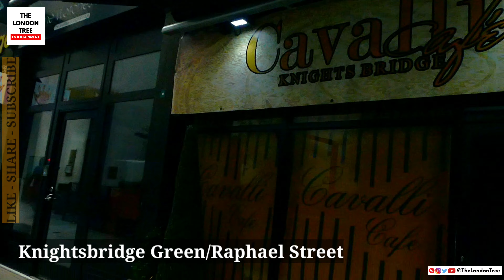Vlog 14 | Walk From Knightsbridge To Hyde Park, London (With Commentary) - 4K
I walk from Knightsbridge, a place filled with shops and restaurants, with Harrods being in the spotlight, to Hyde Park. Walk with me while I talk.
Chapters
1 00:00 Brompton Road - Knightsbridge
2 00:19 Knightsbridge Green/Raphael Street
3 01:32 Knightsbridge
4 03:20 Edinburgh Gate - One Hyde Park
5 04:51 S Carriage Road
6 05:07 Hyde Park
*Thumbnail created on Canva.
Equipment I Use:
Panasonic Lumix DC-TZ90 {
Manfrotto Mini Tripod {
Manfrotto Universal Smartphone Clamp {